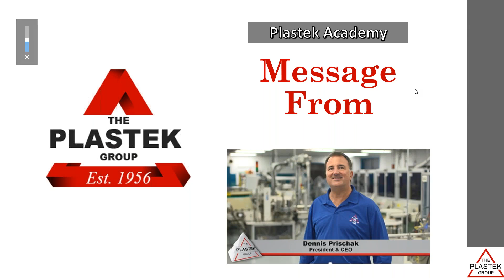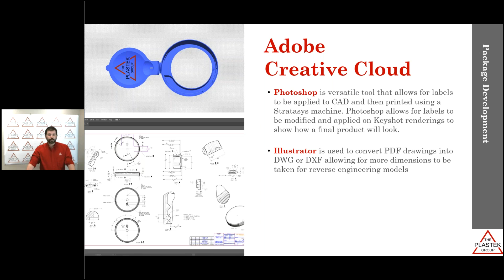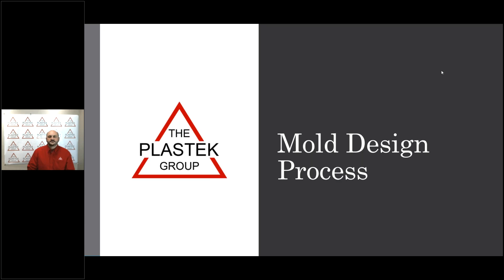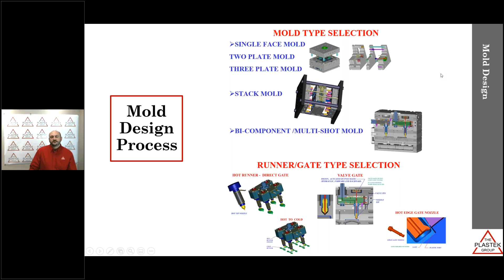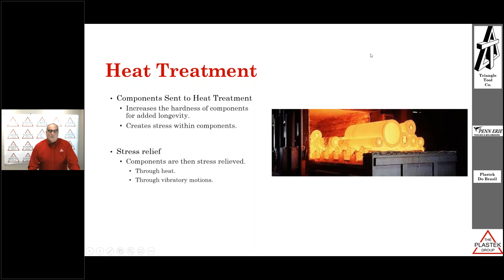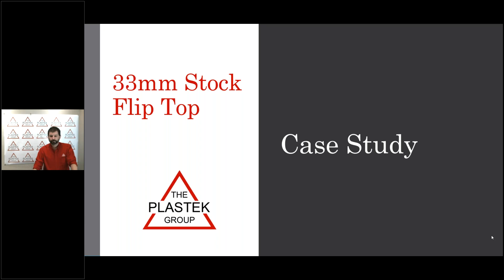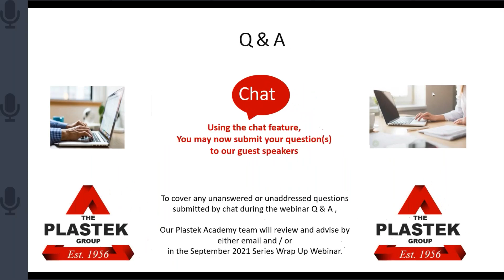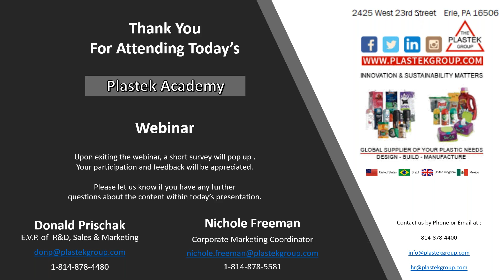Plastek Academy Process Flow Product Development & Tool Build, Presented by The Plastek Group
Plastek Academy Webinar (aired September 17, 2020.)

Summary:
Join us for the first webinar event presentation. Kicking off our first annual Plastek Academy Series, are our guest speakers; Plastek Package Development Engineer, Tim Dzurik, Design Engineer Manager, Ken Watkins and Plastek Triangle Tool General Manager, Bob Prischak.

Presenting on an introductory step by step overview, following the process flow of Research & Design and Tooling. This webinar will define the steps that take place during the development of a new package design & production assignment.